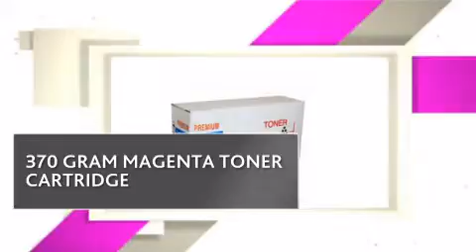TON3502M_SAV SAVIN TONER - copiersupplystore.com